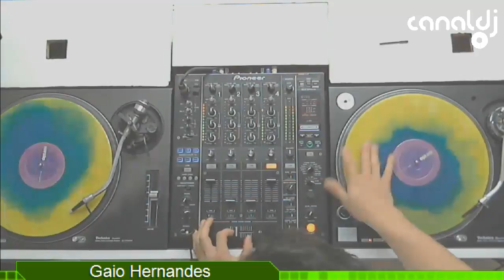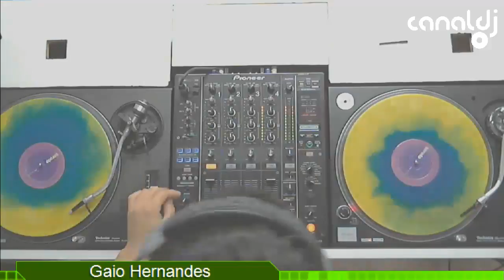DJ Gaio Hernandes - Programa BPM - 12.11.2016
Set do DJ Gaio Hernandes, gravado e transmitido ao vivo no Canal DJ em 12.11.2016